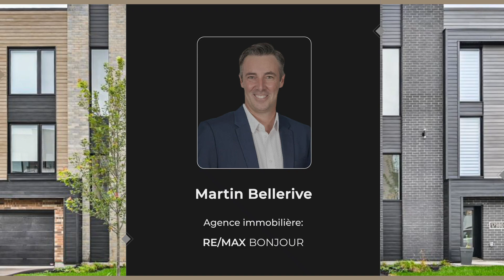Maison en copropriété à vendre (50 499 $ +TPS/TVQ (747 911 $)) - Montréal - Martin Bellerive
🔥 Maison en copropriété à vendre

🏠 17982, Rue de Brissac, Mirabel, Quartier Domaine Vert Nord
😎 À voir absolument!!

House for sale / Maison à vendre
Listing / Centris
Real Estate
RE/MAX
RE/MAX BONJOUR
Montreal
Quebec
Canada